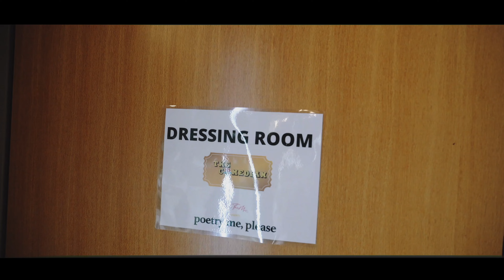"Consistency" a Short Film by The Comedian & TyVision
A mini doc showing the journey of The Comedian's career leading up to host Poetry Me Please at The Apollo Theatre in NY.
Shot and Edited by TyVision.
Additional shots from Poetry Me Please Team.